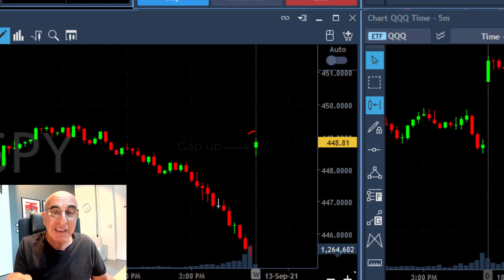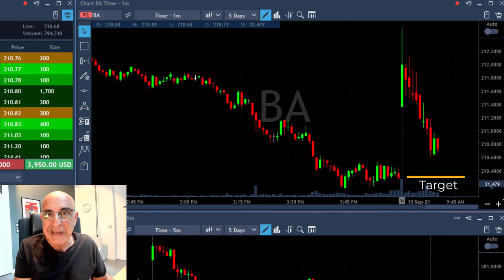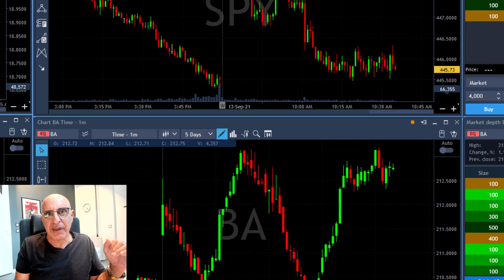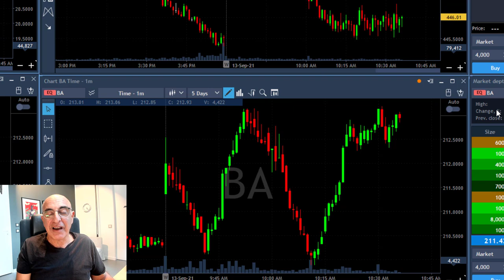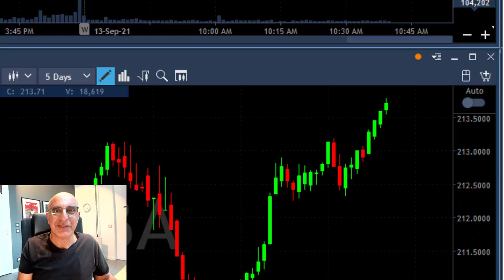+$5,000 IN 15 MINUTES, DAY TRADING $BA, $BABA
Live Day Trading Stocks - Earning $11,000 trading BA (Boeing), AFRM and BABA. Meir Barak live trading on September 13th 2021. How I made $5,500 in 15 minutes...